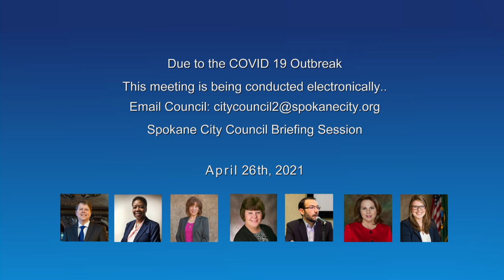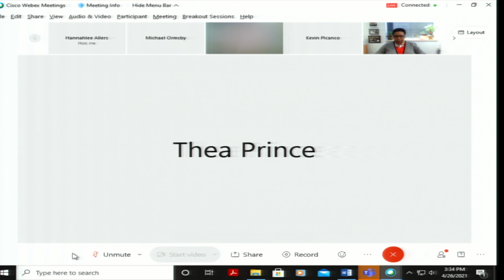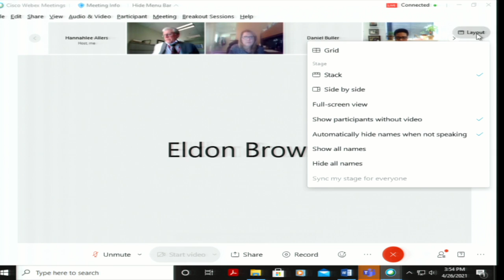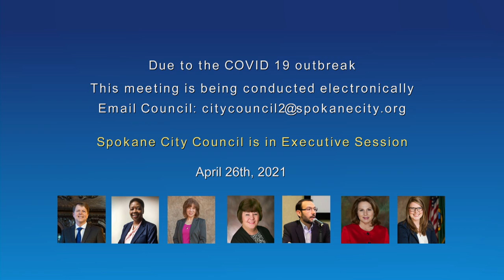April 26th, 2021 City Council Briefing Session